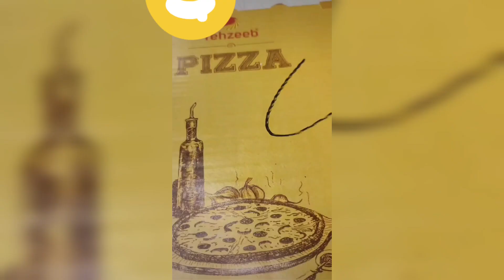pizza party# Happyrainydayandnight#